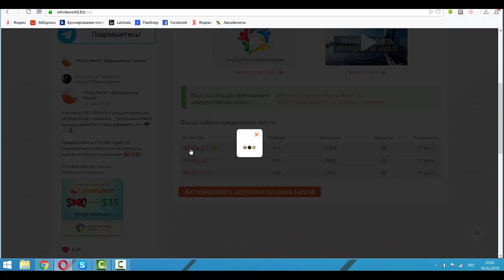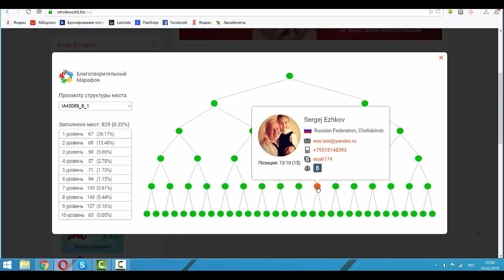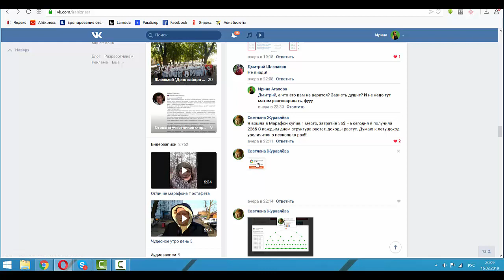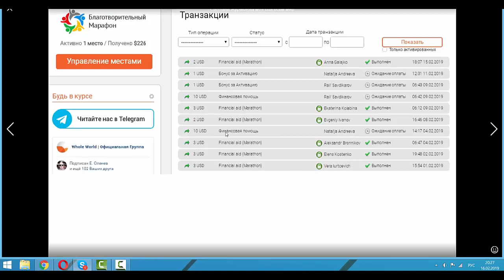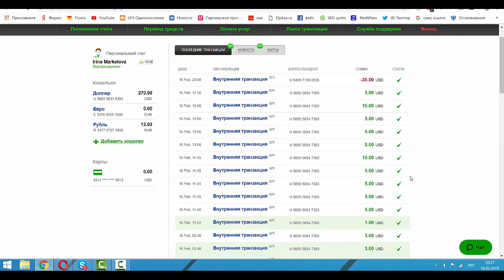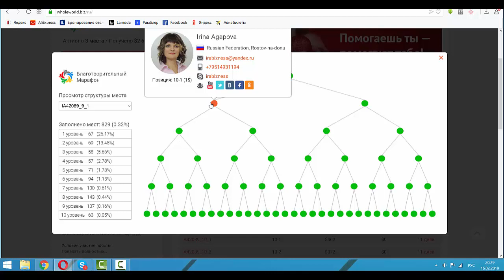Переливы в марафоне Whole World